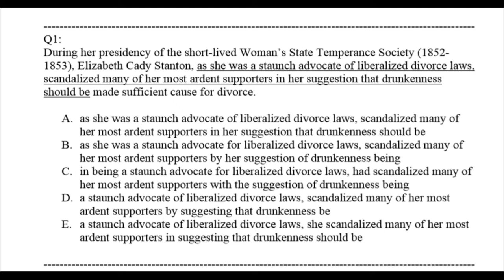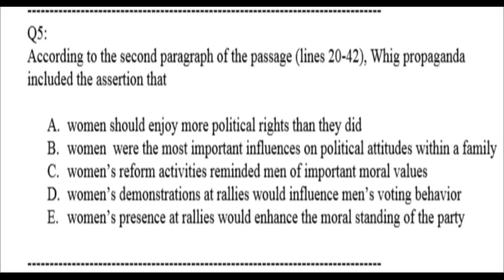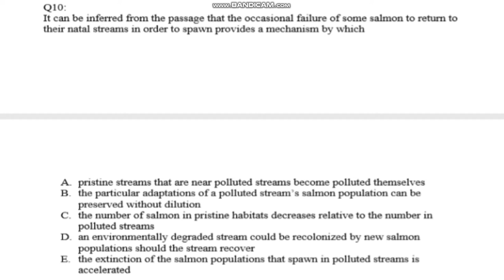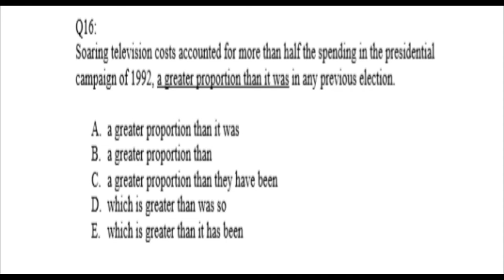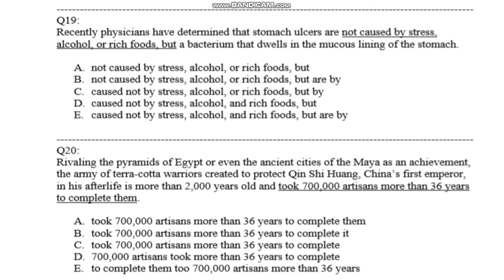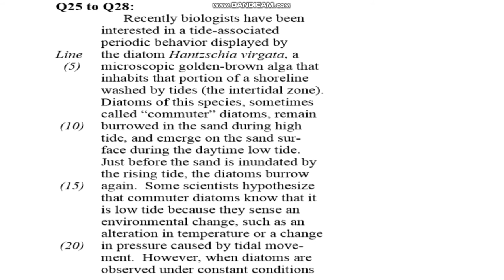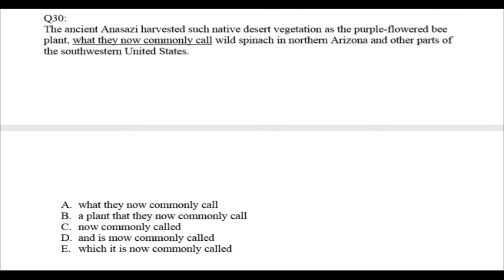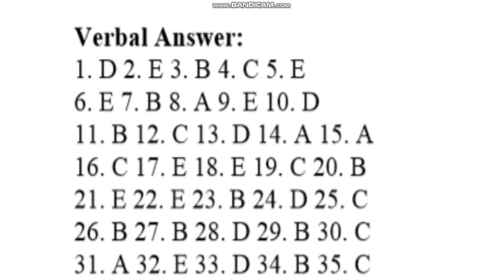Hyderabad Hub : GMAT VIP Test 1 (Verbal Section)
This Channel has Education Videos that provide Free Tutorials for GMAT, GRE, SAT, IELTS, TOEFL, PTE, etc.